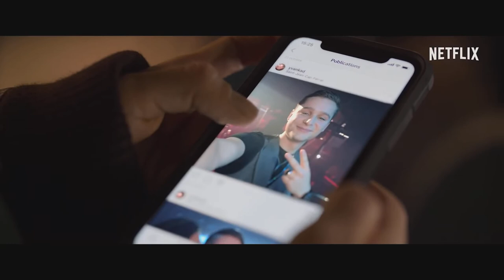Sentinelle (2021) HD Trailer Olga Kurylenko, Netflix Thriller Movie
Watch the new trailer for Sentinelle (2021) movie.

Story-line:

Klara who is thirty-three years old. She is an interpreter in the French Army. After experiencing the horrors of war in Syria, she was transferred to Nice as part of Operation Sentinel. There, with her mother and her sister Tania, she tries to rebuild herself. But one evening, after going to a nightclub, Tania is found half-dead on the beach. She was raped and beaten up. Klara will then do everything to find the attackers and avenge her sister. This merciless hunt will lead her in the footsteps of Yvan Kadnikov, the son of a powerful Russian oligarch of the French Riviera.

Director: Julien Leclercq

Writers: Julien Leclercq, Matthieu Serveau

Stars: Andrey Gorlenko, Blaise Afonso, Gabriel Almaer